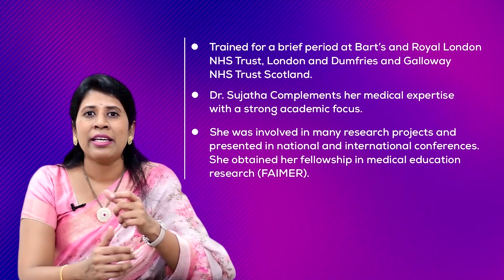Delivery అయ్యాక భార్య భర్తలు కలవచ్చా ?? | Intercourse After Delivery | Dr. Sujatha Vellanki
Address:
54-15-1/3 Vinayak Theatre Road,